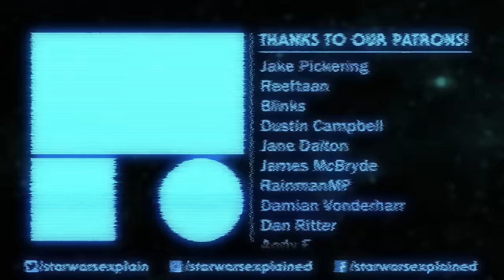Let's Talk about Dave Filoni's Promotion - Star Wars Explained Weekly Q&A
and use code starwarsfree for free breakfast for life!

Dave Filoni has been promoted to CCO of Lucasfilm! Let's talk about what that means for the future of Star Wars!

Mailing Address
Star Wars Explained
1227 Rockbridge Rd SW